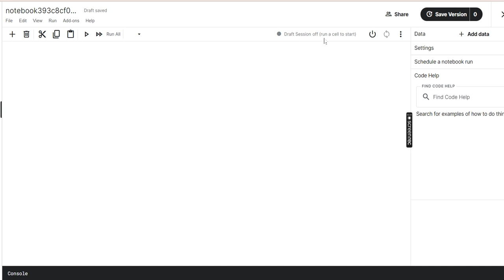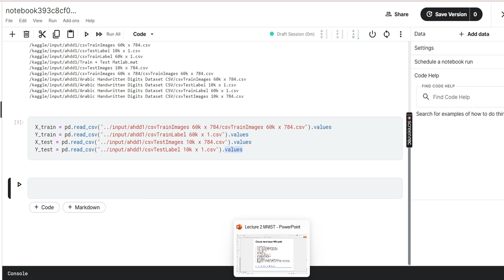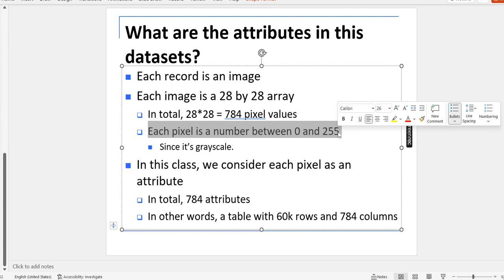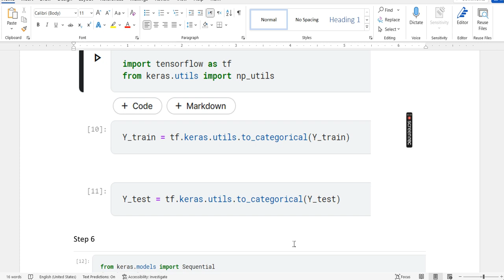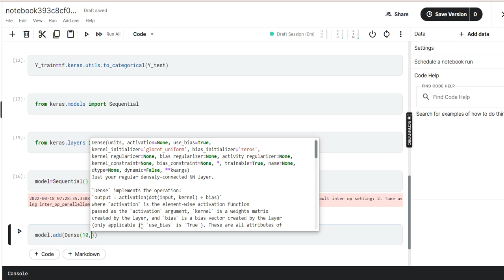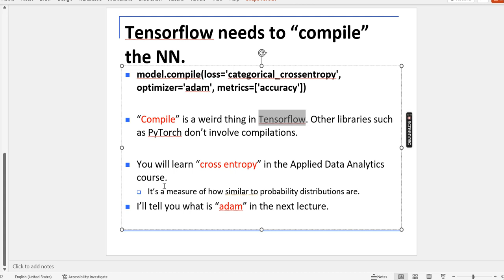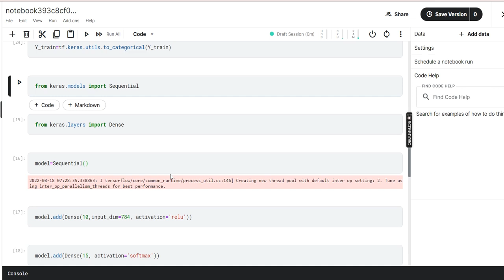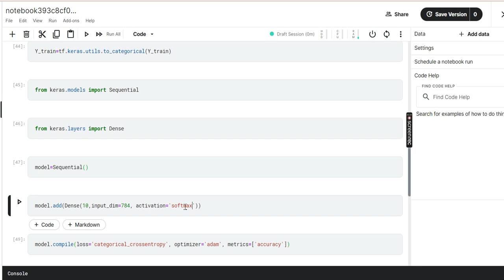KAGGLE : How to Train a Neural Network Model on the Arabic MNIST Dataset on Kaggle.com